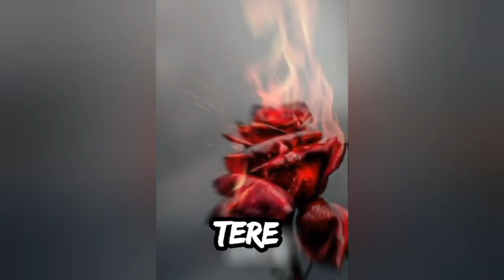ne tu vekhdi ta ja haale hoye shurvaat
edited by musicshortsstation